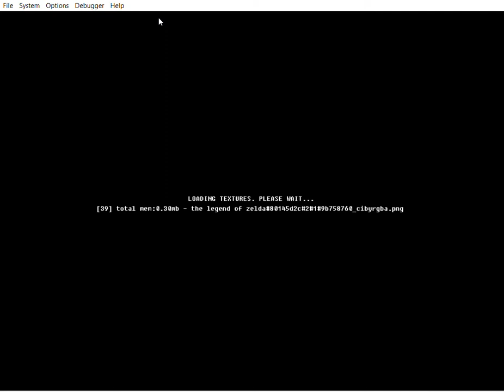Pallet Town (Pokémon) in Ocarina of Time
This is the Pallet Town map from Pokémon in Ocarina of Time, made as a test of mine. This is a very very quick and basic 3D model rendition of the map.

* To do this, I first created the map in a model editor using an image of the original Game Boy map as a game. I also used the sprites from there as textures from this map. With all of this, I exported the map as OBJ.
* Then, I used the latest version of "SharpOcarina" a tool capable of creating custom maps for Ocarina of Time / Majora's Mask from scratch.
* Finally, to put it into the game you can used many options. The one I would recommend is to use "zzrtl" which can extract all the files from an Ocarina of Time / Majora's Mask ROM in many folders, which can then be replaced with any custom made files and finally compressed back again into a ROM.
You can also use the "Map Injector" tool that comes with the latest version of "Hylian Toolbox" to put a map into the game (if you use that and have trouble filling in some values → Try: Injection Offset → 0x35D0000 and Scene to Replace → 85 (Kokiri Forest))